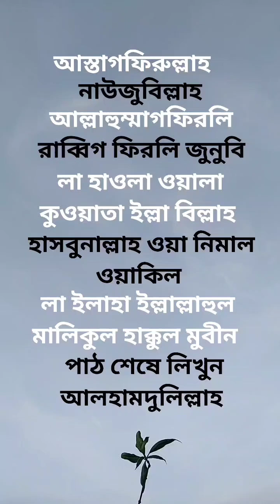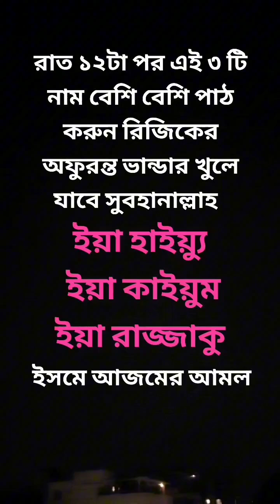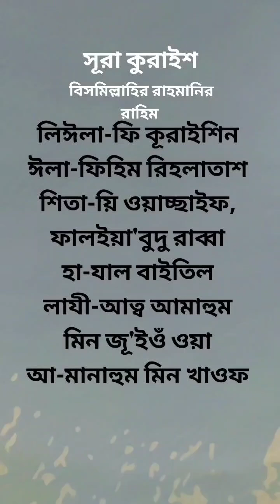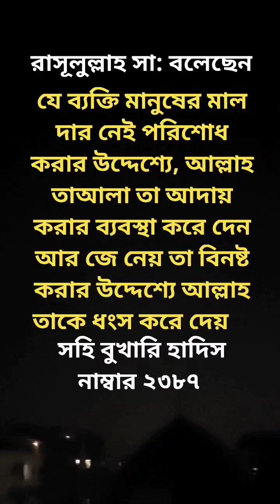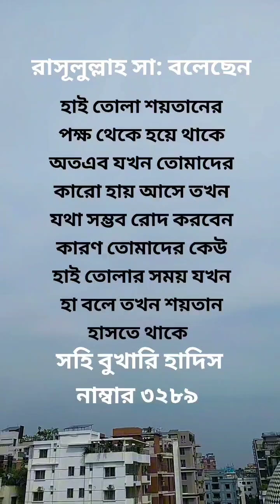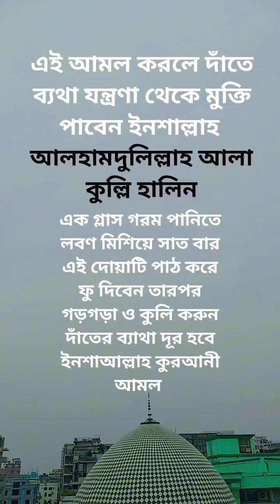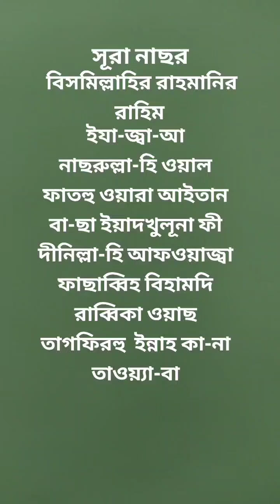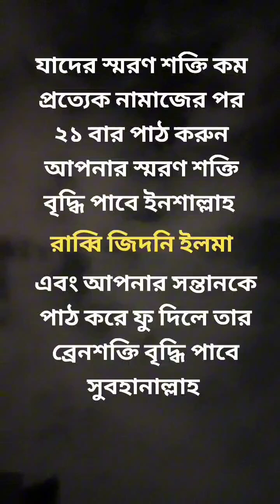খুব সুন্দর সুন্দর কিছু আমল শিখে নিন কাজে আসবে ইনশাল্লাহ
প্রত্যেকটা আমল শিখে নিন প্রত্যেকটা আমল আপনার কাজে আসবে ইনশাল্লাহ